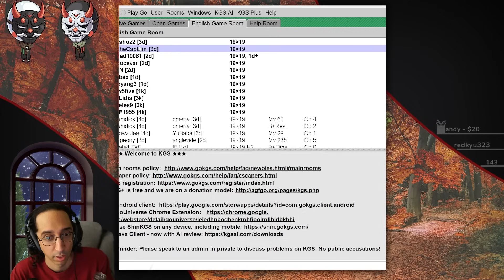The Absolutely Perfect - Basics Game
Back on badmoves for some good moves.  Perfect moves, you might say.